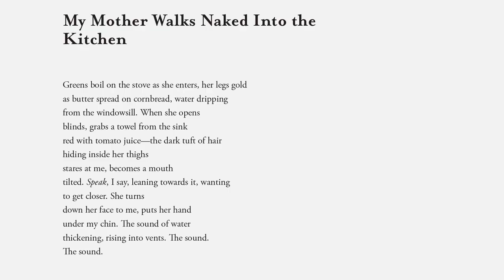Raven Jackson on NETTLES - Criterion Channel Interview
In a new interview for the Criterion Channel, filmmaker Raven Jackson discusses her award-winning short film NETTLES (2018), now playing alongside Eliza Hittman's IT FELT LIKE LOVE as our weekly Short + Feature.